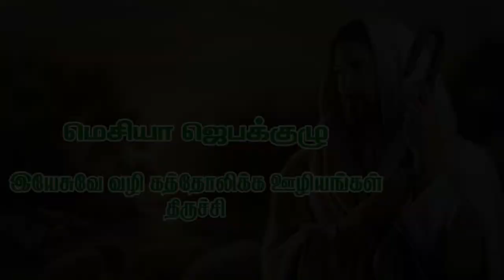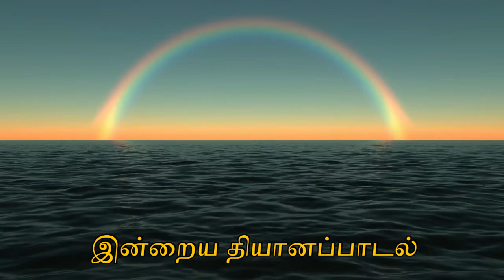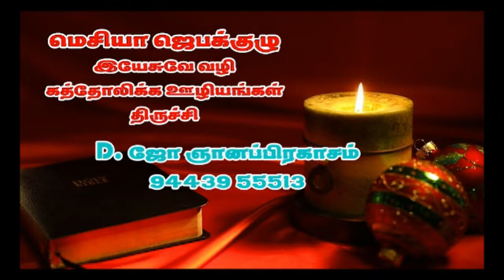இன்றைய தியானப்பாடல் - MAR 18